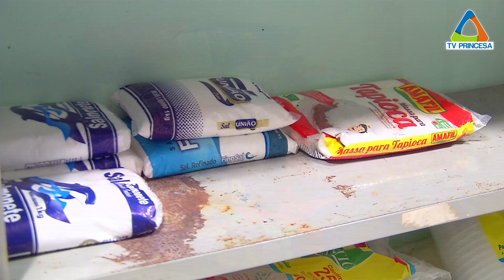(JC 11/11/2021) Campanha de doação de alimentos para famílias necessitadas